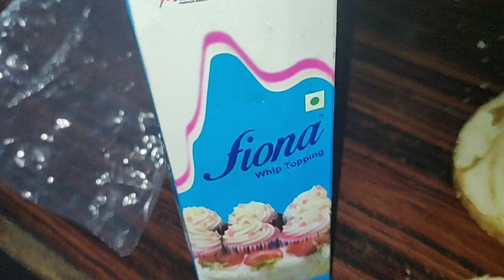😱!!ಆನೆ ಜೊತೆ ಫೋಟೋ ತೆಗೆಸಿಕೊಂಡ್ವಿ😍 husband simple birthday ಸೆಲೆಬ್ರೇಶನ್